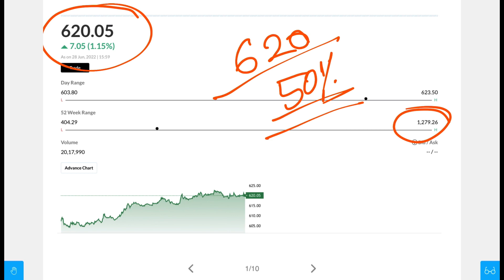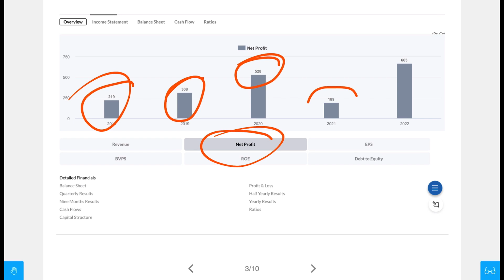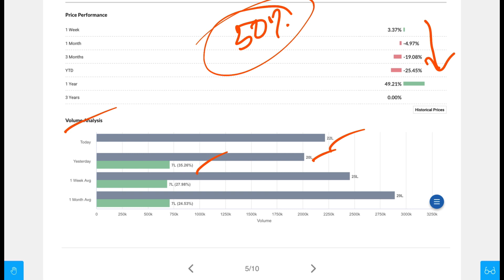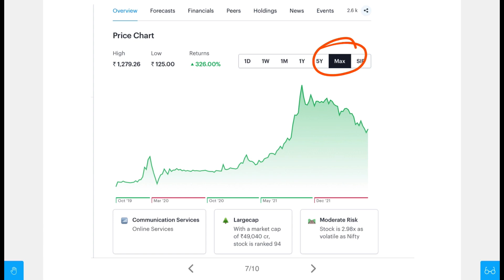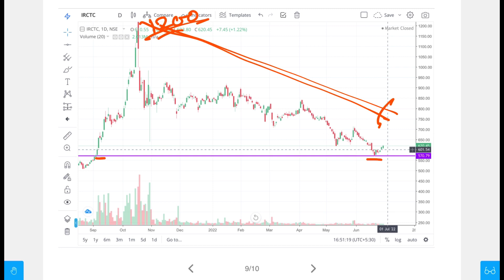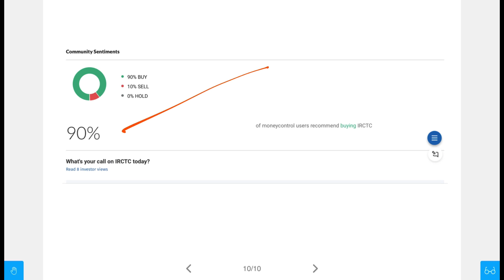Best Large Cap Stock Buy Now | Fundamental Strong Stock | Best Swing Trading Stock | Market Tips